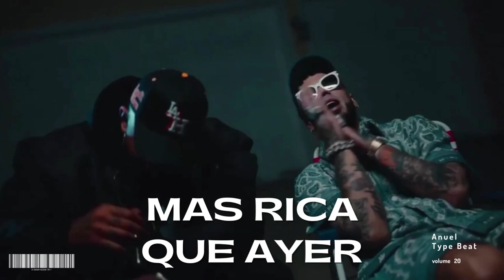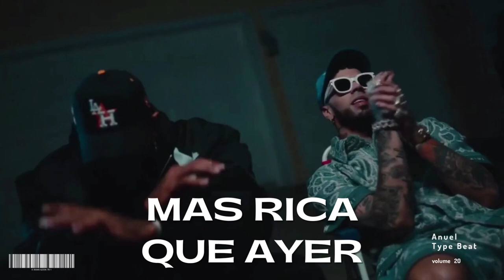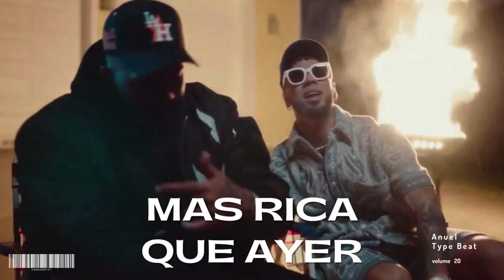[FREE] 🥵💦NUEVO!!! 2023 ANUEL AA Type Beat/" MAS RICA....." |🧜Beat Reggaeton Instrumental| USO LIBRE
✓SUBSCRIBETE PARA VER NUEVOS VIDEOS

BMP: 94
Key: bm

MAS PISTAS/MORE BEATS!

🔶 Si hay un typo de pista que queiren que laboren, solo comentan abajo.

ANUELAA Yailin y anuel 6ixnine y Yailin vs anuel karolg REALHASTALA
LOS ILUMINATIS FREE ANUEL Mejor Que Yo LLNM2
FREE BEATS PISTAS DE REGGAETON

If you liked this Feid beat, check this one out to get inspired more!!!